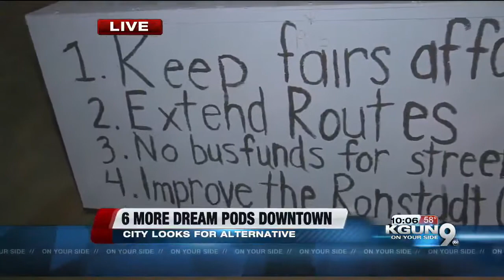City clashes with homeless "dream pods," solution to benefit both sides possible